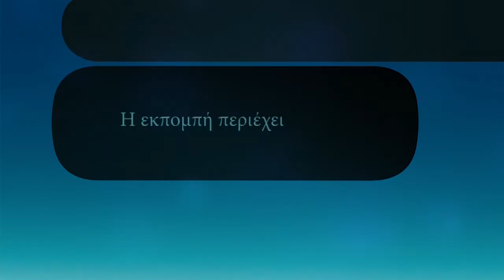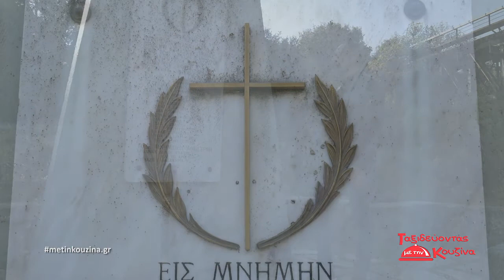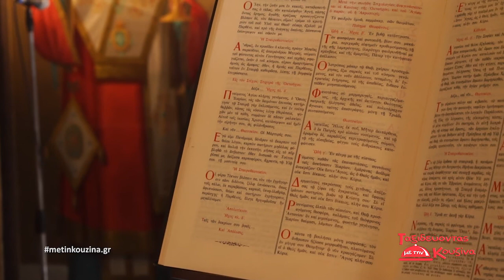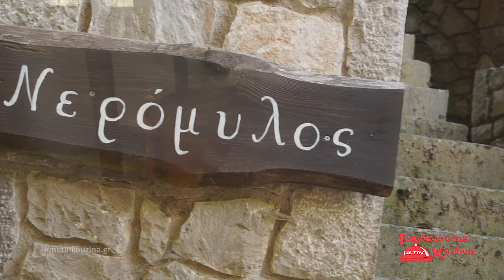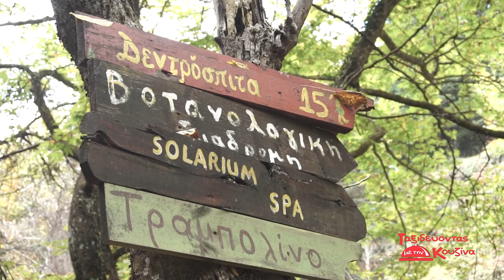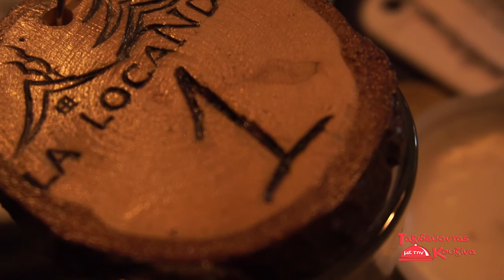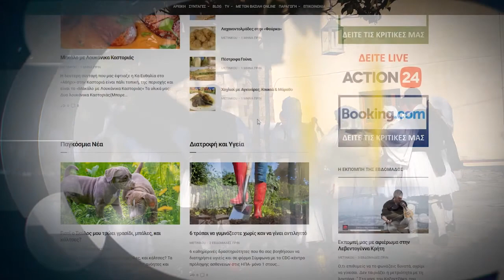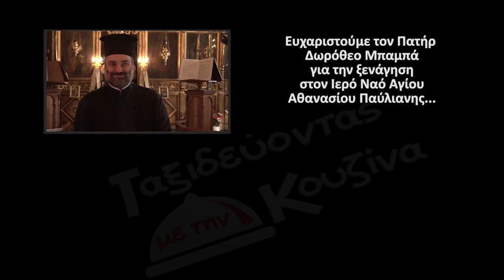Ίδεν Άστεα - Γοργοπόταμος - Παύλιανη - Παρνασσός Full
25 Νοεμβρίου 1942…. μία από τις σημαντικότερες πράξεις αντίστασης στην κατεχόμενη Ευρώπη την περίοδο του Δευτέρου Παγκοσμίου Πολέμου. Η θρυλική πλέον ανατίναξη της γέφυρας του Γοργοποτάμου….. Από αυτό τον ιστορικό τόπο ξεκινά η επόμενη περιπλάνηση μας

Τι έγινε εκείνη την ημέρα? Τι σημασία είχε η ανατίναξη της γέφυρας του Γοργοποτάμου ενός παραπόταμου του Σπερχείου?
Το ταξίδι μας στον νομό Φθιώτιδος συνεχίζεται  και ο τελικός μας προορισμός είναι το όμορφο χωριό, μέσα σε πυκνό ελλατόδασος η Παύλιανη. Εκεί επισκεφτήκαμε τον ιερό Ναό του Αγίου Αθανασίου του 19ου αιώνα ενώ φυσικά ξακουστό είναι και το περίφημο πάρκο αναψυχής. Ένα πάρκο που είναι από τα λίγα στην χώρα μας που είναι τόσο καλά οργανωμένα και κρύβει στους επισκέπτες ευχάριστες εκπλήξεις σε κάθε βήμα…

Φυσικά μαγειρέψαμε για εσάς σε εορταστική ατμόσφαιρα Προβατίνα κοκκινιστή και Χορτόπιτα. Φυσικά δεν θα έλειπε και η παράδοση με πολύ ωραίους ρουμελιώτικους χορούς.

Μια όμορφη εκπομπή, με την Ρούμελη να έχει την τιμητική της…

Να ευχαριστήσουμε πολύ τον πρόεδρο της κοινότητας Παύλιανης κο Γιώργο Ρηγάκη για την βοήθεια του στα γυρίσματα της εκπομπής.

Τις Κυρίες Σοφία Κρέτσα και Περιστέρα Κεραμάρη καθώς Και τον Κο Τακη Τελώνη για τις υπέροχες παραδοσιακές συνταγές

Την Κα Λέτα Κρέτσα Γραμματέα πολιτιστικού μορφωτικού συλλόγου Παυλιανών Λαμίας για την παρουσία της στην εκπομπή.

Τον Πατέρα Δωρόθεο για την φιλοξενία στον Ιερό Ναό Αγίου Αθανασίου

Το Αθλητικό Πολιτιστικό σύλλογο Λαμίας Αριάδνη για τους παραδοσιακούς χορούς

Τον Ξενώνα La Locanda για την φιλοξενία Επαρ.Οδ. Οίτης, Νέα Παύλιανη

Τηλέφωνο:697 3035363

▪Παραγωγή-Παρουσίαση-Σκηνοθεσία: Αδαμίδης Βασίλης
▪Μοντάζ: Σάκης Ζήφκος
▪Οργάνωση παραγωγής: Μαριάννα Γκουγκουστάμου
▪Camera: Θανάσης και Θοδωρής Παρμακίδης
▪Προσφορά της αλυσίδας καταστημάτων
Phoneclub.gr  και της
Φάρμας Μπεκιάρη

Για περισσότερα βίντεο-προτάσεις και πολλά ακόμη,  απλά γραφτείτε στο κανάλι μου.

Ελάτε να γίνουμε μια παρέα και να συζητάμε ελεύθερα και στην κλειστή μας ομάδα στο facebook